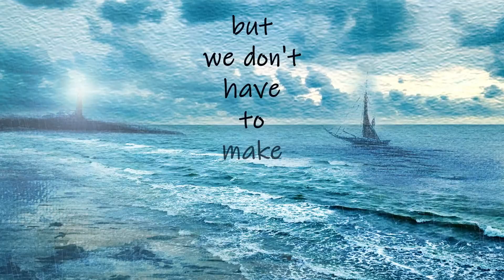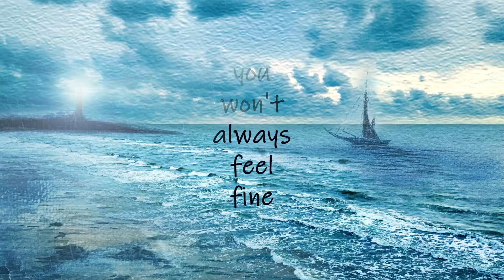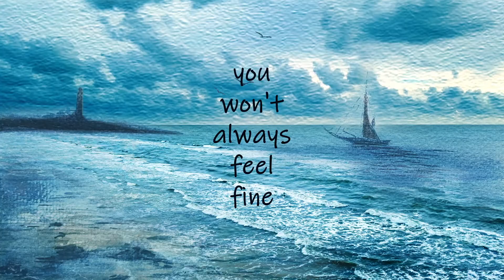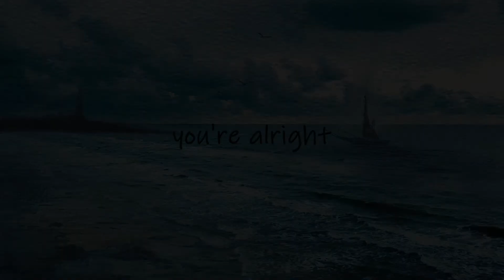Simas Masiulis - You're Alright [Lyric Video]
Music and lyrics - Simas Masiulis
Visuals & video editing - Valdas Buinevičius
Painting - Milda Daktaraitė